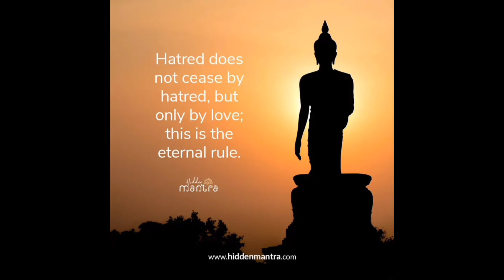Buddha's Wisdom in 60 Seconds : 10 Inspiring Quotes (Must Watch)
Buddha's Wisdom in 60 Seconds : 10 Inspiring Quotes Of Buddha

Some Queries👇

buddha quotes
buddha quote
quotes
life changing buddha quotes
buddha
life quotes
motivational quotes
great buddha
status inspirational
quotes success quotes
inspirational quotes
budha quotes

"Explore the timeless wisdom of Buddha through these profound 10 quotes encapsulated in this enlightening video. From insights on happiness and inner peace to the path of enlightenment, each quote offers a glimpse into the teachings of the enlightened one. Join us on a journey of self-discovery and spiritual growth as we delve into the profound words of Buddha, guiding us towards a life of harmony and mindfulness. Watch now and embark on a journey towards inner transformation and enlightenment."

Amazon links📦

My Equipments🖥️

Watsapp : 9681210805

राधा मेरी मात है पिता मेरे घनश्याम ।
इन दोनो के चरणों मैं मेरा कोटि कोटि प्रणाम ।।🪷